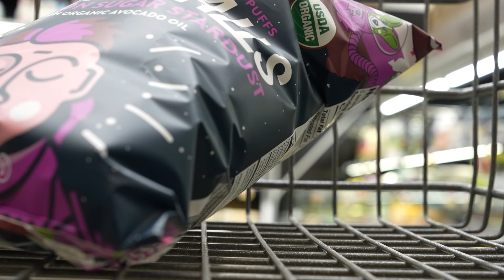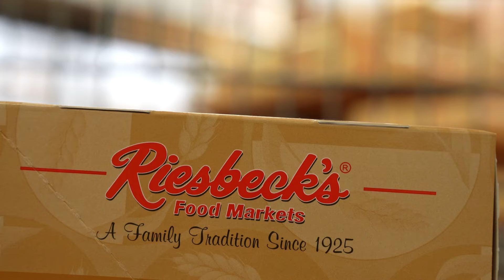50th Retailer: Riesbeck's Food Markets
As the Ohio Lottery celebrates 50 years, we’re celebrating some of the retailers who have been with us since day one. Riesbeck’s Food Markets is nearing 100 years in business, and 50 of them have been spent as a partner with the Ohio Lottery. Their location in St. Clairsville is one or our original retailers. Learn more about this retailer and their commitment to a family-owned business.